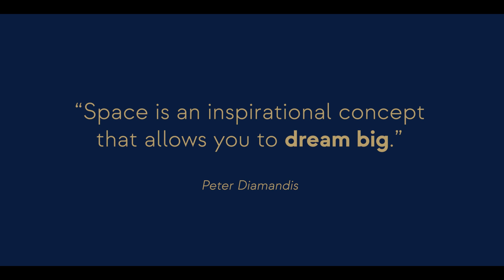SuperValeUpUpAndAway | Introducing the 2023/24 Port Vale Away Kit